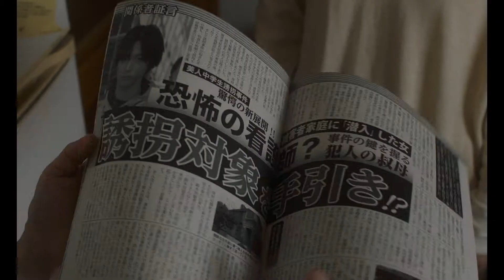【映画 予告編】 よこがお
2019年7月26日より角川シネマ有楽町、テアトル新宿他全国公開

(C)2019 YOKOGAO FILM PARTNERS & COMME DES CINEMAS